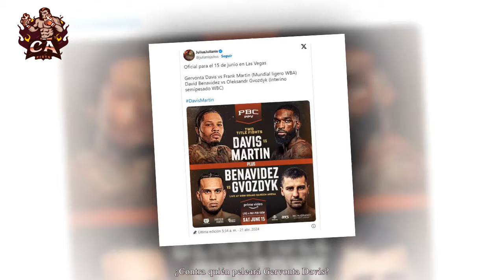¡EL PERDEDOR DEBE SU1C1DARSE! DAVID CONFIRMA PRÓXIMA FECHA PELEA CON CANELO: ¡TENEMOS TRATO M0RTAL!